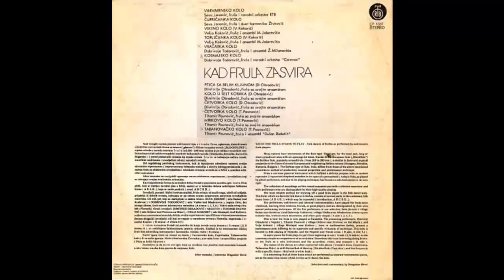Dimitrije Obradovic - Ptica sa belim kljunom - (Audio 1975) HD